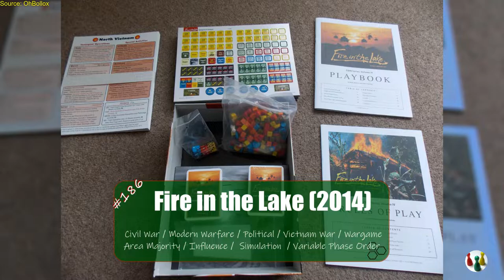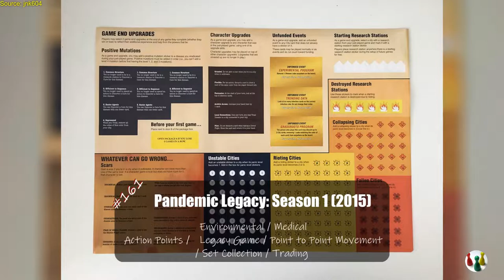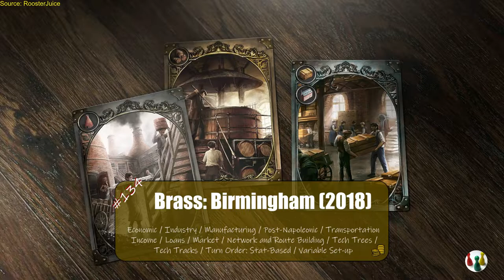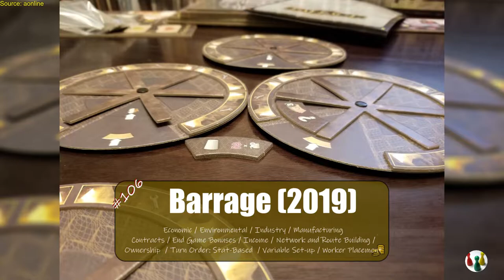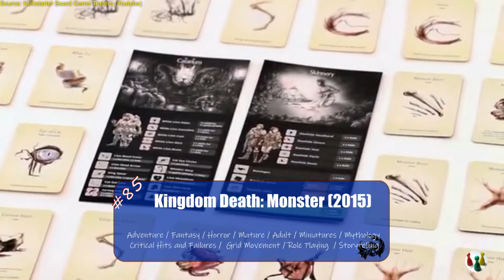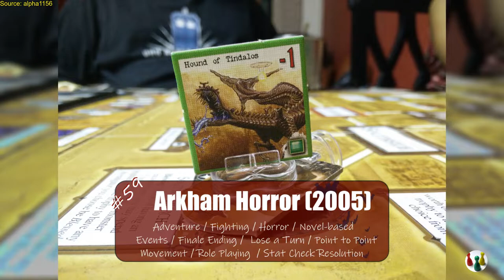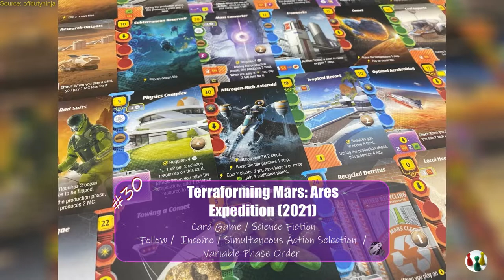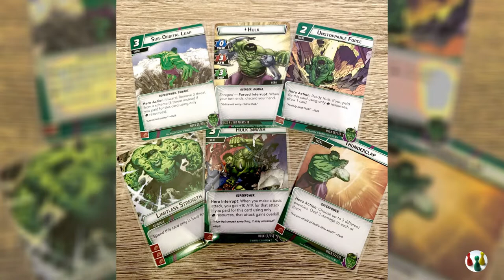Best Solo Games of all time | 2022 Edition | BGG People's Choice Best solitaire board games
put in video form. Best Solitaire board games of all time, as voted on BoardGameGeek's 2022 People's choice geeklist.

00:10 200 - Veilwraith: A Veil Odyssey Game (2021)
00:25 199 - Conflict of Heroes: Eastern Front – Solo Expansion (2015)
00:40 198 - The Castles of Burgundy: The Card Game (2016)
00:55 197 - Tekhenu: Obelisk of the Sun (2020)
01:10 196 - Voyages (2021) - Review
01:25 195 - The Guild of Merchant Explorers (2022)
01:40 194 - Meadow (2021)
01:55 193 - Etherfields (2020)
02:10 192 - Finished! (2017)
02:25 191 - Darkest Night: Second Edition (2018)
02:40 190 - Paper Tales (2017)
02:55 189 - Altar Quest (2020)
03:10 188 - Pandemic: The Cure (2014)
03:25 187 - La Granja (2014)
03:40 186 - Fire in the Lake (2014)
03:55 185 - Clans of Caledonia (2017)
04:10 184 - Pathfinder Adventure Card Game: RotR (2013) - Review
04:25 183 - Blackout: Hong Kong (2018)
04:40 182 - Le Havre (2008)
04:55 181 - Trismegistus: The Ultimate Formula (2019)
05:10 180 - Legends of Andor (2012)
05:25 179 - Forbidden Island (2010)
05:40 178 - D-Day Dice (Second Edition) (2019)
05:55 177 - Black Orchestra (2016)
06:10 176 - Mistfall: Heart of the Mists (2016)
06:25 175 - Dinosaur Island: Rawr 'n Write (2021)
06:40 174 - Three Sisters (2022)
06:55 173 - Machina Arcana (Second/Third Edition) (2019)
07:10 172 - Skulls of Sedlec (2020)
07:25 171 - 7 Wonders Duel (2015)
07:40 170 - Lewis & Clark: The Expedition (2013)
07:55 169 - The Castles of Burgundy (2011)
08:10 168 - Sherlock Holmes Consulting Detective: The Thames Murders & Other Cases (1982)
08:25 167 - Warfighter: The Tactical Special Forces Card Game (2014)
08:40 166 - Bloodborne: The Board Game (2021)
08:55 165 - Sylvion (2015)
09:10 164 - Freedom: The Underground Railroad (2012)
09:25 163 - Pandemic: Iberia (2016)
09:40 162 - Dungeon Degenerates: Hand of Doom (2017)
09:55 161 - Pandemic Legacy: Season 1 (2015)
10:10 160 - Mini Rogue (2021)
10:25 159 - The Lost Expedition (2017)
10:40 158 - AuZtralia (2018)
10:55 157 - Newton (2018)
11:10 156 - Snowdonia (2012)
11:25 155 - The LOOP (2020)
11:40 154 - Regicide (2020)
11:55 153 - Shadows of Brimstone: City of the Ancients (2014)
12:10 152 - Tiny Epic Galaxies (2015)
12:25 151 - Flamme Rouge (2016)
12:40 150 - Hoplomachus: Remastered (2022)
12:55 149 - Raiders of the North Sea (2015)
13:10 148 - Gears of War: The Board Game (2011)
13:25 147 - Aerion (2019)
13:40 146 - Ghost Stories (2008)
13:55 145 - Carnegie (2022)
14:10 144 - Set a Watch (2019)
14:25 143 - GROVE: A 9 card solitaire game (2021)
14:40 142 - Lisboa (2017)
14:55 141 - Jump Drive (2017)
15:10 140 - Star Trek: Frontiers (2016)
15:25 139 - Sword & Sorcery (2017)
15:40 138 - Dwellings of Eldervale (2020)
15:55 137 - Paleo (2020)
16:10 136 - Circadians: First Light (2019)
16:25 135 - PARKS (2019)
16:40 134 - Brass: Birmingham (2018)
16:55 133 - Super-Skill Pinball: 4-Cade (2020)
17:10 132 - Dungeon Alliance (2018)
17:25 131 - ISS Vanguard (2022)
17:40 130 - Thunderbolt Apache Leader (2012)
17:55 129 - Railroad Ink: Blazing Red Edition (2018)
18:10 128 - Food Chain Island (2020)
18:25 127 - On Mars (2020)
18:40 126 - Terra Mystica (2012)
18:55 125 - Resist! (2022)
19:10 124 - Zombicide: Black Plague (2015)
19:25 123 - Fantastic Factories (2019)
19:40 122 - Star Realms (2014)
19:55 121 - Calico (2020)
20:10 120 - Fleet: The Dice Game (2018)
20:25 119 - Imperial Settlers (2014)
20:40 118 - Trickerion: Legends of Illusion (2015)
20:55 117 - Coffee Roaster (2015)
21:10 116 - D-Day at Omaha Beach (2009)
21:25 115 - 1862: Railway Mania in the Eastern Counties (2013)
21:40 114 - Deep Space D-6 (2015)
21:55 113 - Burgle Bros. (2015)
22:10 112 - ROVE: Results-Oriented Versatile Explorer (2021) - Review
22:25 111 - Runebound (Third Edition) (2015)
22:40 110 - Apex Theropod Deck-Building Game (2015)
22:55 109 - HEXplore It: The Valley of the Dead King (2017)
23:10 108 - Leaving Earth (2015)
23:25 107 - Pavlov's House (2018)
23:40 106 - Barrage (2019)
23:55 105 - After The Virus (2017)
24:10 104 - Elder Sign (2011)
24:25 103 - Star Wars: Imperial Assault (2014)
24:40 102 - Palm Island (2018)
24:55 101 - Horrified (2019)
25:10 100 - Navajo Wars (2013)
25:25 99 - Mansions of Madness: Second Edition (2016)
25:45 98 - burncycle (2022)
26:00 97 - Raiders of Scythia (2020)
26:15 96 - Agricola (Revised Edition) (2016)
26:30 95 - Space Empires 4X (2011)
26:45 94 - SpaceCorp: 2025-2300AD (2018)
27:00 93 - Imperial Settlers: Empires of the North (2019)
27:15 92
27:30 91
27:45 90
30:25 80
33:00 70
35:35 60
38:05 50
40:50 40
43:30 30
46:05 20
48:40 10
48:55 9
49:10 8
49:25 7
49:40 6
49:55 5
50:10 4
50:25 3
50:45 2
51:00 1